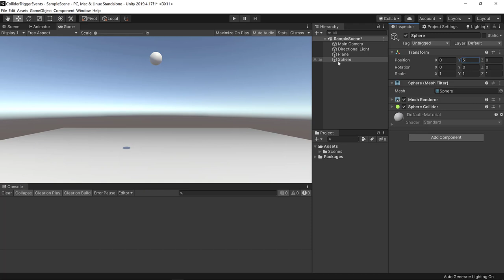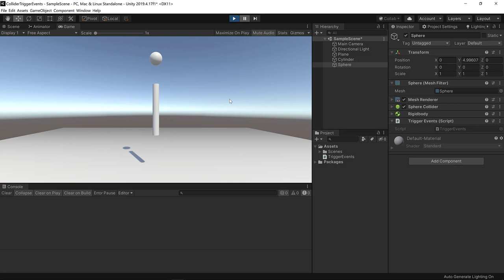Collider Trigger Event Methods(Enter, Exit, Stay) in Unity Game Engine